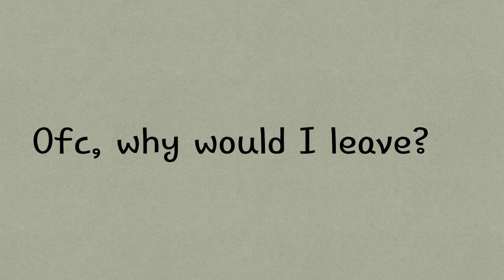So sad meme wip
I have no motivation at all but I feel like working on this. :0
Im trying hope I finish this or one of the other wips-
I also dont know if I what this as a backstory or a gift for someone -
I might make it a backstory-